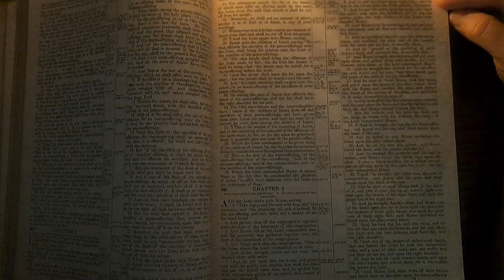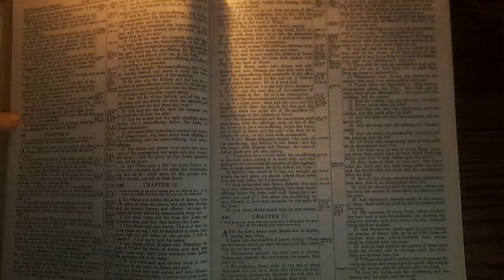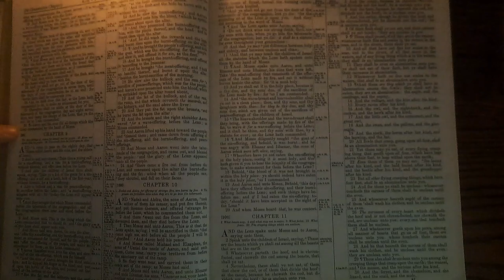Leviticus8 Bible Reading 01September